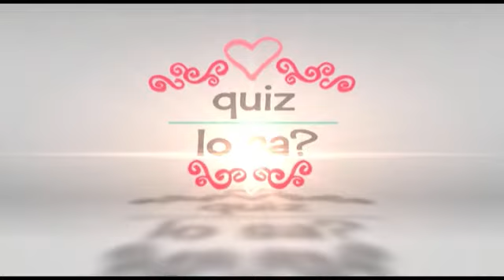Wedding Dream puntata4 parte1